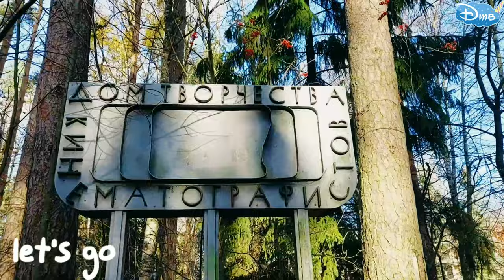Финский залив -РЕПИНО / 2021 / октябрь / 4K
Финский залив в Балтийском море п. Репино, прогулка вдоль берега среди больших волн с Каналом ДТВ.